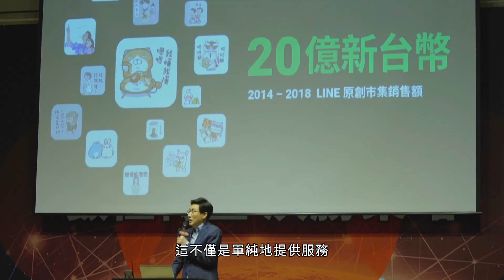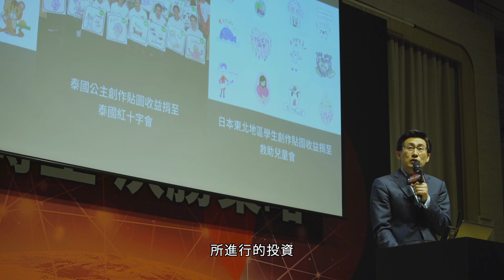LINE 共同執行長慎重熩訪台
LINE共同執行長暨企業文化長慎重熩，日前在台灣舉辦海外媒體見面會，會中暢談LINE發展史與全球事業佈局，以及對台灣市場的重視，更宣布加碼對台投資新台幣30億元，這筆資金將用於投資具有潛力的外部夥伴、加速新服務的拓展，並持續大舉招募人才。這將是繼LINE Bank之後 ，LINE對台灣的另一筆重大投資。